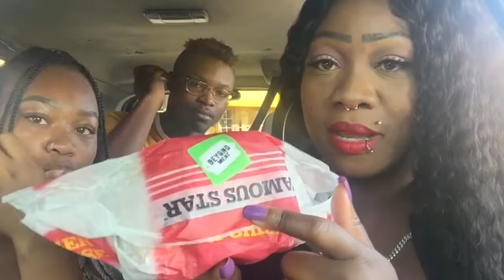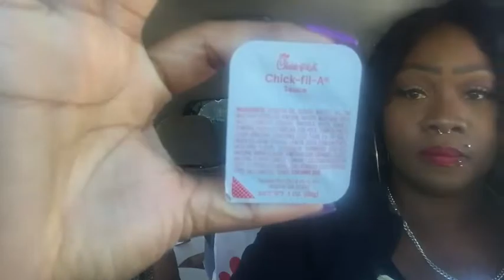LETTING THE PERSON IN FRONT OF US DECIDE WHAT WE EAT FOR 24 HRS!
Please join me for a fun video where for the 2nd time now I let the person in front of me decide what  me and the homies will eat for 24 hours. Please make sure to Like.

Storytimewith_missty

Like I always say, there's always another story tobe told, but for now Byyyeeee!